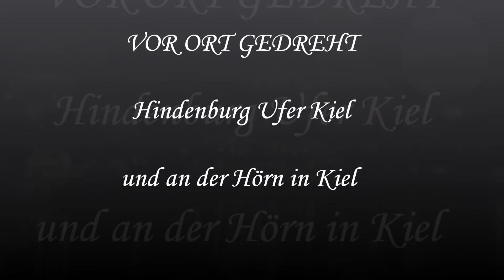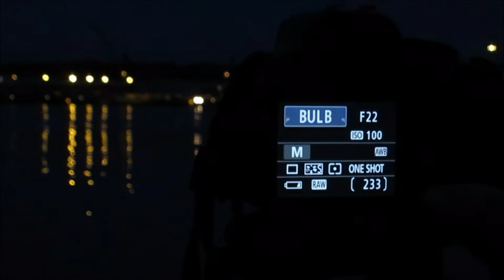langzeitbelichtung Mini Workshop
langzeit Aufnahmen

Mit Axel Schumacher und

Marco Ludwig .

das machte soviel Spass und hoffe es werden beim nächsten mal mehr teilnehmen .